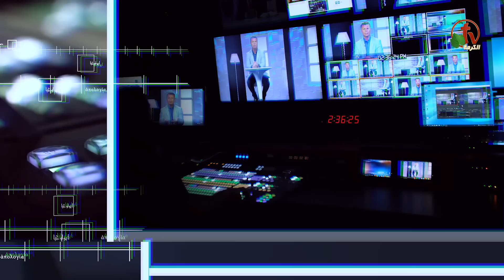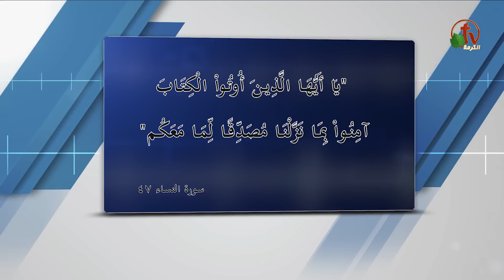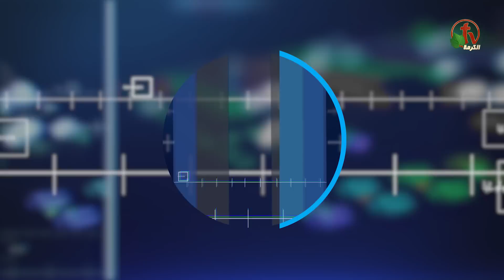أبولوجيا | الحلقة 14 | هل الإنجيل محرف؟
في هذه الحلقة سنجيب على الاتهام الموجه للإنجيل بالتحريف من طرف الإخوة المسلمين
هل الإنجيل محرف؟

لو حابب تدعم أعمالي يمكنك فعل ذلك من خلال باتريون